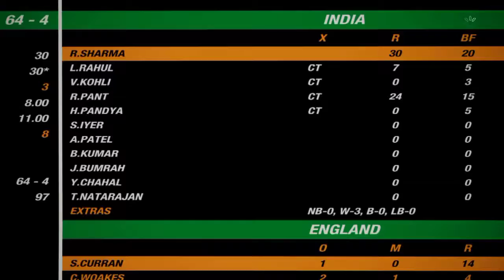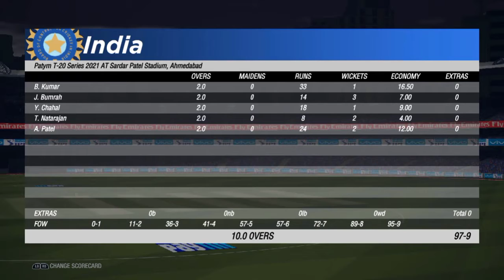India vs England Odi match highlights 2021 | Today Match Highlights || Ind vs Eng 3rd odi highlights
India Vs England 3rd Odi Highlights

Its cricket 19 gameplay

Cricket 19.

Peace !!

Be sure to message me any important questions onto here.